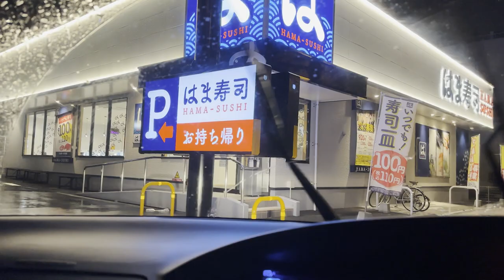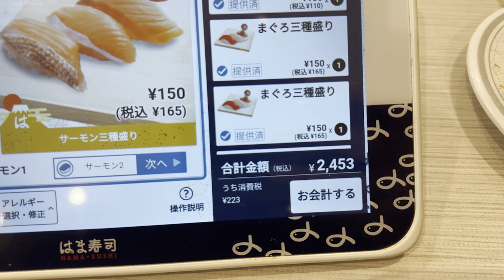Il MIGLIOR SUSHI del Giappone a mani basse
Ma lo sapete che quasi quasi..